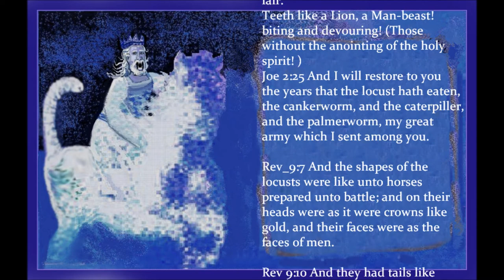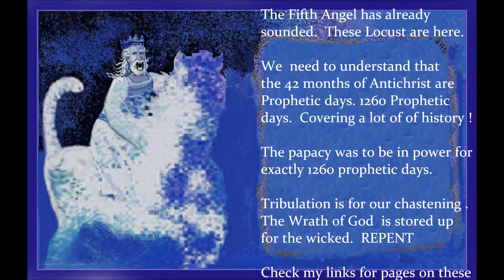The Locust Army is here! .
Rev 9: 1 ¶  And the fifth angel sounded, and I saw a star fall from heaven unto the earth: and to him was given the key of the bottomless pit. {*}

2  And he opened the bottomless pit; and there arose a smoke out of the pit, as the smoke of a great furnace; and the sun and the air were darkened by reason of the smoke of the pit .
3  And there came out of the smoke locusts upon the earth: and unto them was given power, as the scorpions of the earth have power.

Note the 9:11
Rev 9 :11  And they had a king over them, which is the angel of the bottomless pit, whose name in the Hebrew tongue is Abaddon, but in the Greek tongue hath his name Apollyon.

9 :11 should give us a clue They are here devouring They can be basically anyone under the control of Satan . There are many types of Locust in Satan's army.plus cankerworm, and the caterpiller, and the palmerworm, but All have big sharp teeth and stings in their tails.
But they have the faces of men . Men mixed with a wrong spirit!

I'm not saying they won't manifest in some other fashion eventually. As fallen Angels and a False Jesus, But I am saying look both way before crossing the street.  OK ? Grin
Some times I think it is a Asian nation backed by Russia, Why? because of the dream he gave me of the Crested Eagle. Their a Asian bird!  I'd never heard of one before.  And I Know Turkeys in the mix somewhere.That's the Original  seat of Satan. Not to mention  Tribe of Dan,who raise the seat of Satan up in their country!  Their in this mix too. All of them are Heathen  in Gods eyes,And  don't forget Ephraim, their cast always too.  We got Locust coming out our ears Ha !

 Sin lowers the hedge of  protection !!  They are in the outer Darkness,
[The Outer Courts].    We should be in the inner courts with Christ !

[Things always manifest first in the spirit realm, before manifesting in the physically realm.]   But people think they have too "see" it in the physical realm, By that time Locust  will be nipping at  their bum,  lol

They could of,  should of, seen them in the spirit!
 Guess they were to busy singing  " I'll Fly  Away! "

 Or sighting Aliens and UFO's. Those evil spirits  love to entertain you!
They will give people plenty of things to keep them looking in the
wrong direction and wasting  their  time, Times better spent  in your
 closet with Yahshua.

 But cheer up, Father takes us to the woodshed because he loves us!
 We aren't bastards.  He's redden my bottom more than once! lol
But we get a hug afterward.. Grin
But  it is time to trim your lamps!  Get that Oil from Abba now!  Quick.It might save you a trip to the woodshed!
 This is just a little  pebble to get your attention,.. Don't make Daddy get a bigger switch.
   Much Love,In Christ